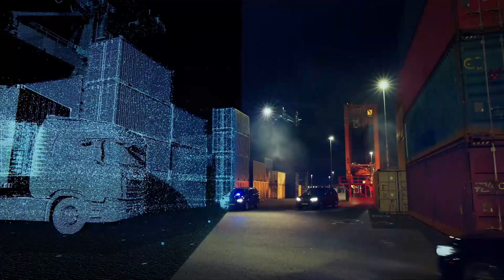ÚNETE A LA INVESTIGACIÓN | NATIONAL GEOGRAPHIC ESPAÑA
Disfruta del canal National Geographic en los principales operadores: Movistar+, Vodafone, Orange, Euskaltel, Telecable, R, Yoigo, MásMóvil, Virgin Telco.

Los mejores videos y documentales de National Geographic en español: Animales, Bienvenidos al canal oficial de NATIONAL GEOGRAPHIC ESPAÑA

Disfruta de los mejores videos de animales, ciencia, espacio, medio ambiente, historia y viajes, además de los mejores contenidos de las series y documentales de National Geographic en español.